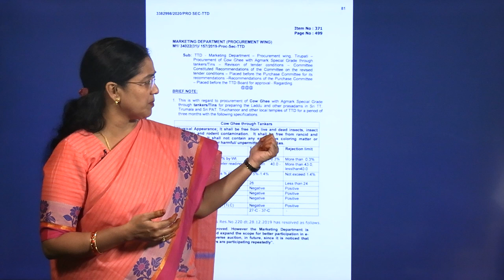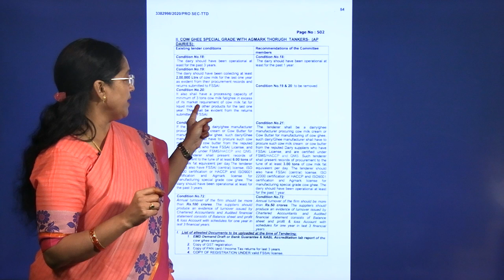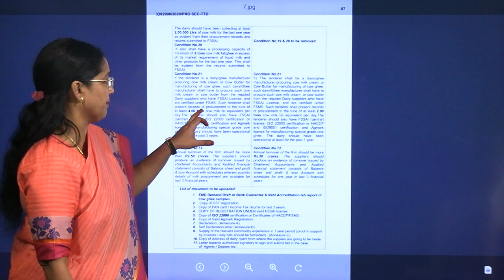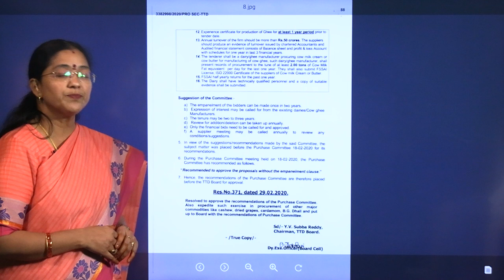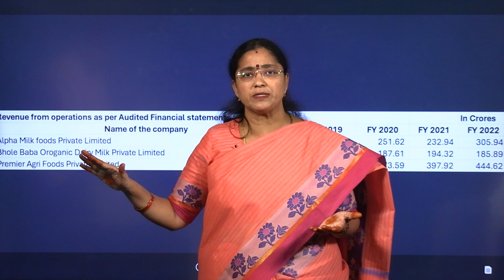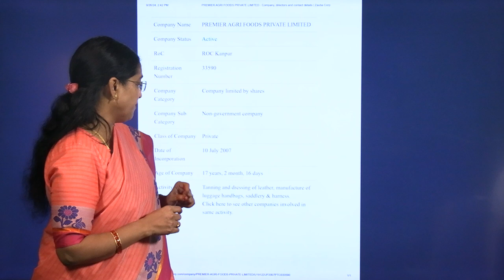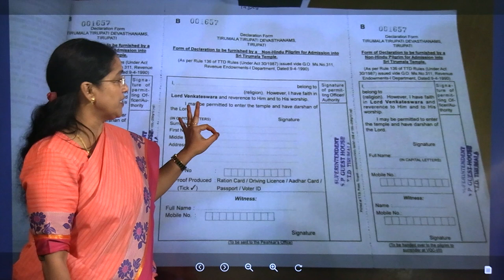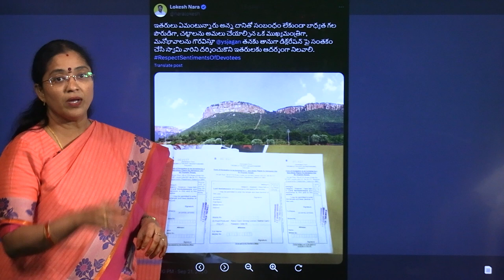28 September 2024